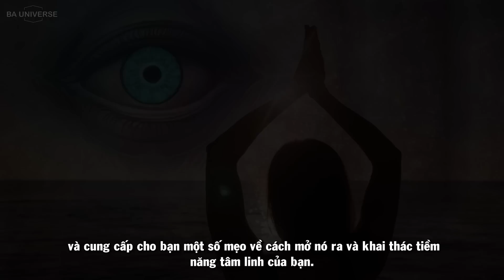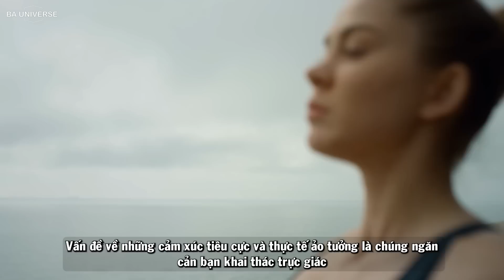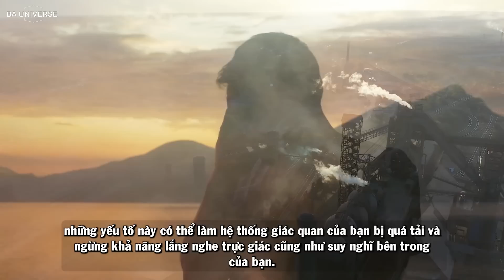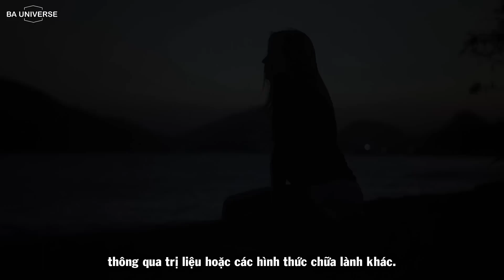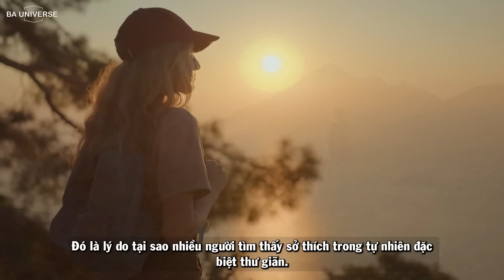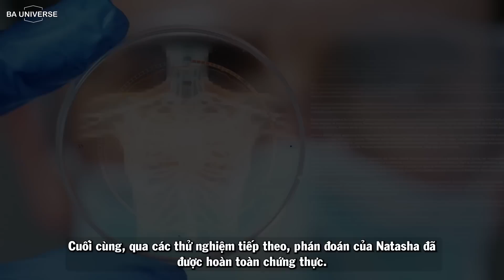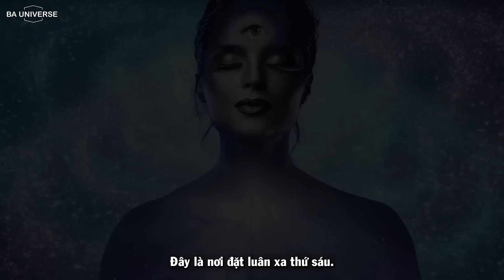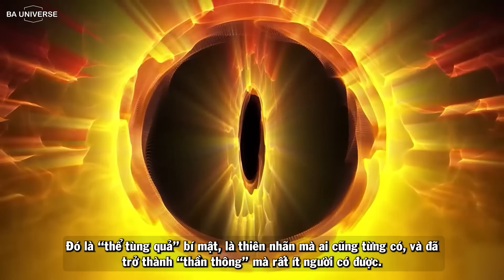11 Lý Do Tại Sao Con Mắt Thứ Ba Của Bạn Đóng Lại? | BA Universe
11 Lý Do Tại Sao Con Mắt Thứ Ba Của Bạn Đóng Lại? | BA Universe

© ID-Content & CC là công cụ để chúng tôi bảo vệ video của mình.

▶️  BA Universe ra đời để đưa ra các thông điệp về Văn hóa, Đạo Đức, Nhân Quả, Hướng Thiện, Bí Ẩn và Vũ Trụ. Giúp cuộc sống của tất cả mọi người ngày một an lành và tốt đẹp hơn.